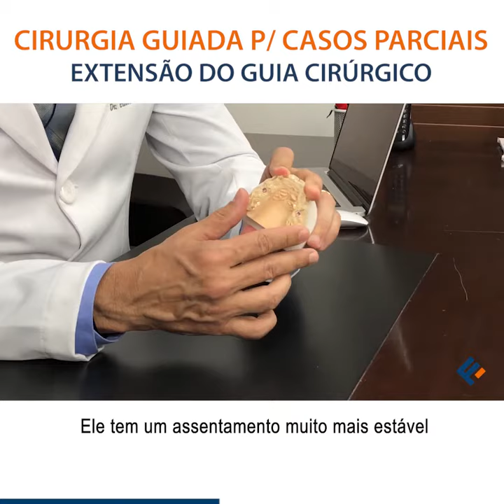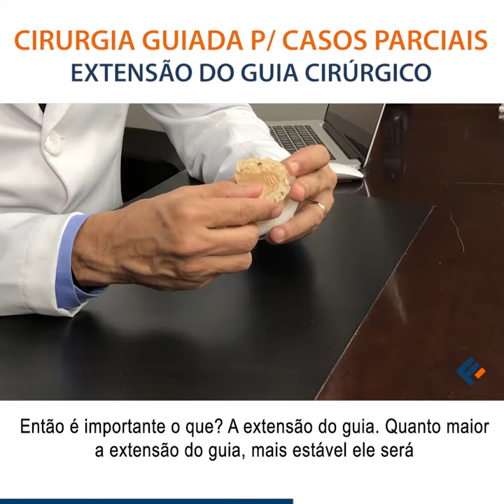Cirurgia Guiada: Extensão do guia cirúrgico para casos parciais.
CIRURGIA GUIADA:
Extensão do guia cirúrgico para casos parciais.